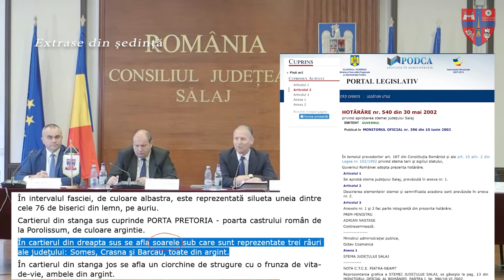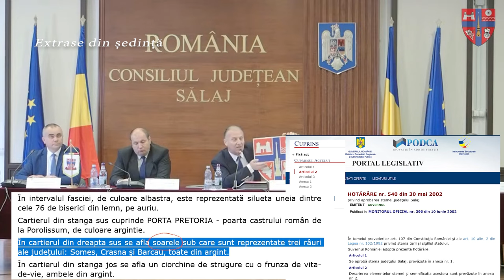”Bată-vă Dumnezo` să vă bată!” - Soarele sălăjean nu există